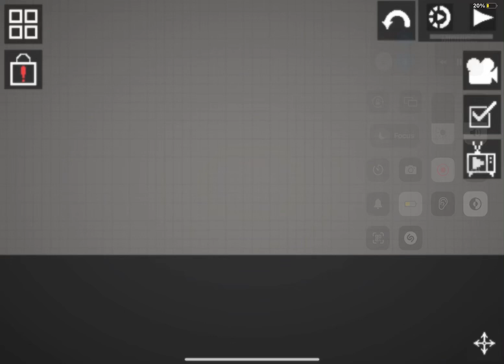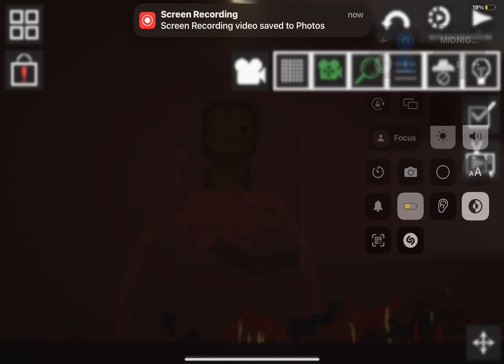(the melon carts) episode 5 season 4